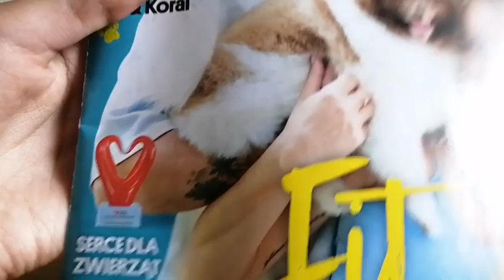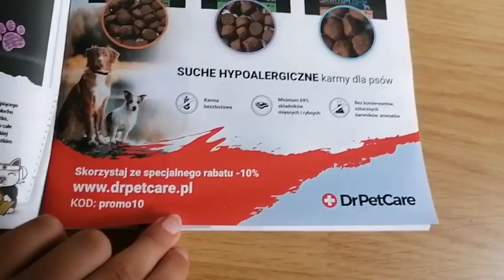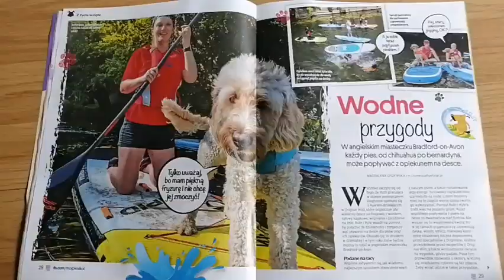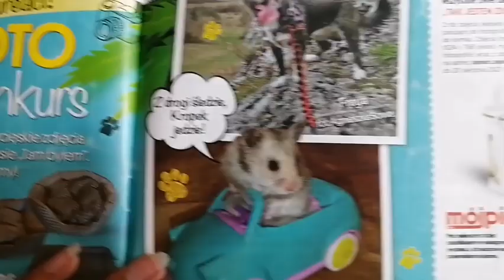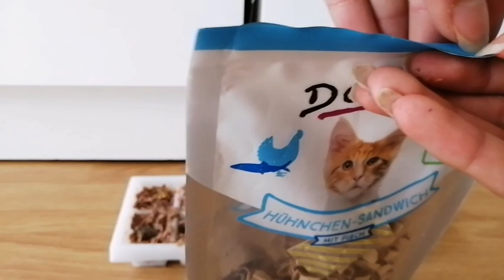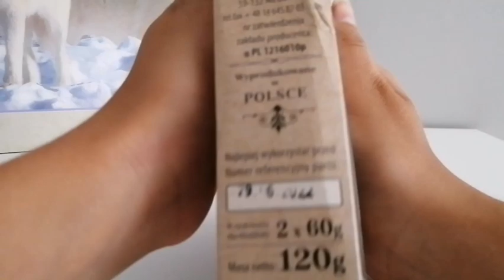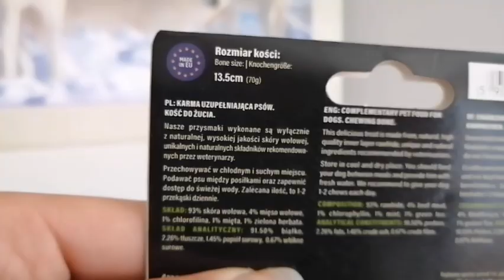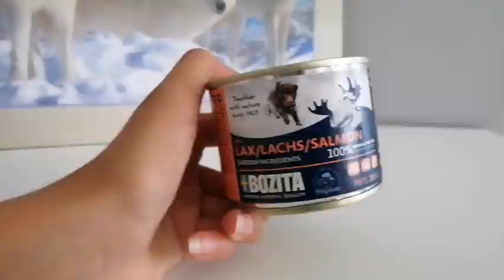Lody dla psa🐾 Gryzaki DYE dla królików i gryzoni 🐰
Witajcie!
Dziś przychodzimy do Was z holi-vlogiem🐶🐰🐹
Pamiętajcie że filmy wstawiamy co sobota o godzinie 16.00 🙈 Przez wakacje będą też filmiki w środy o 8.00❤️
Pozdrawiam serdecznie i życzę miłego dnia 😘